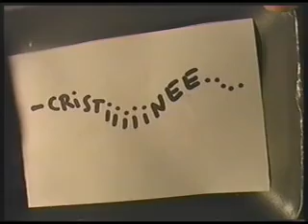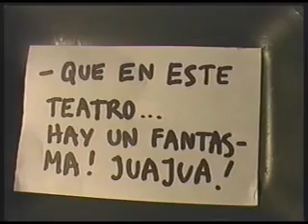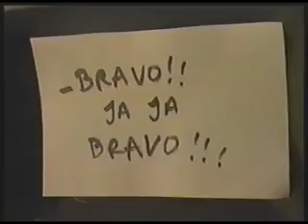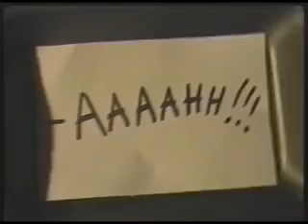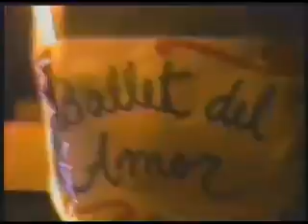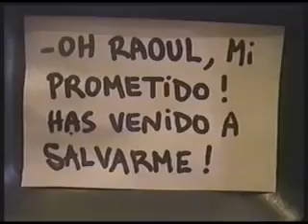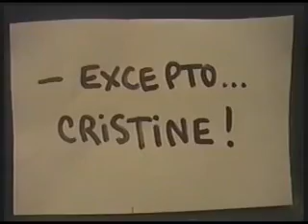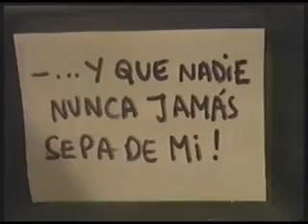sKaramuZa - El Fantasma de la Ópera ... hecho con galletitas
Esta Producción forma parte del espectáculo: sKaramuZa arte biezarro en el culo del mundo que desde agosto de 2005 se presenta en el Centro de Cultura y Comunicación (La Plata) y que proyecta videos como este con la musicalización de distintos musicos locales "zapando" arriba de los videos y un grupo de actrices y actores que improvisan en vivo la historia de los supuestos autores de los fims..